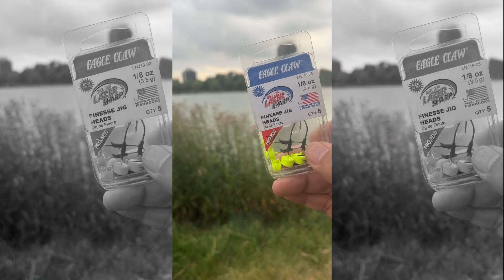09012023 Fun Fish Friday - City Park in Denver, Colorado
Here’s my Fun Fish Friday Post!!!  I had a great time fishing at City Park in Denver, Colorado with my Little Brother!!!  The bass were small, but it’s always fun to catch fish!!!  Life is always beautiful!!!  Let’s make the World a better place, one Fish at a time!!!  Keep on Fishing!!!